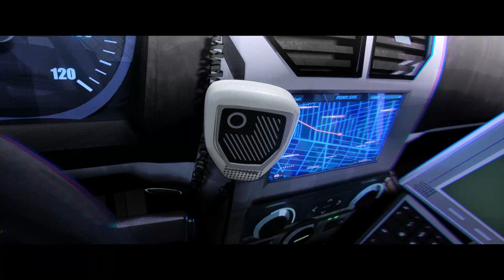“You’re the Best of All of Us, Miles” | Spider-Man: Into the Spider-Verse (2018) | Now Action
SPIDER-MAN: INTO THE SPIDER-VERSE is NOW PLAYING and can be found to Rent or Buy

Teen Miles Morales becomes the Spider-Man of his universe and must join with five spider-powered individuals from other dimensions to stop a threat for all realities.